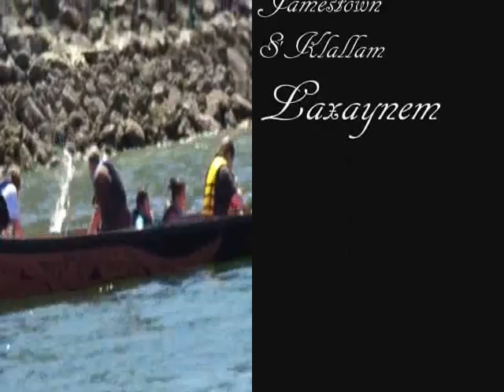Coldwater Training For The 2013 Canoe Journey To Quinault (Full version)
This is the full version of the video with clips of both groups of people that were there for the training. My neighbor, bless his heart, took time off to video this for me as I took the plunge into the water. I'm going to have to buy him a tripod for Christmas. He can't hold the camera very steady.

The music is me playing two of my flute songs from my album
Echos From The Heart
Orcas Lullaby and Evening Wolf
:0)